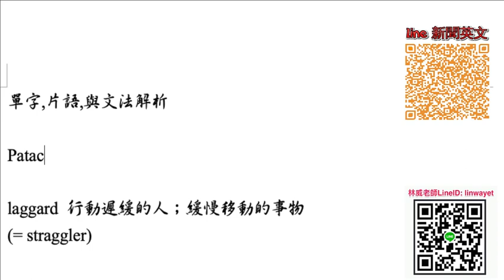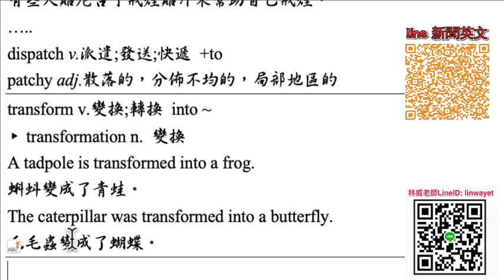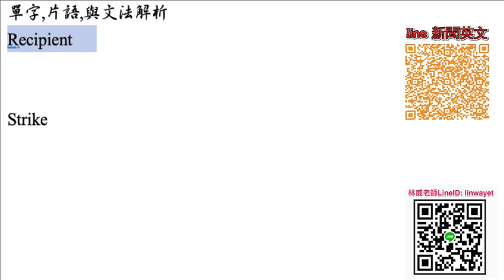Economist 2795 導讀 What will artificial intelligence mean for your pay, demo